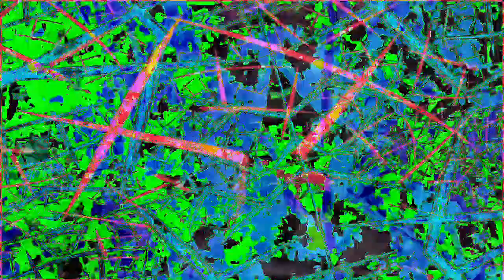[EPILEPSY WARNING] Movie 23 01 06 07h15m50s